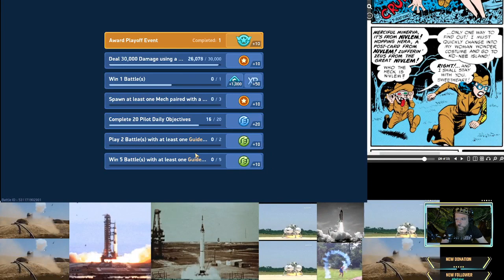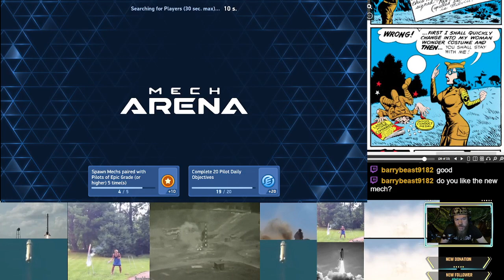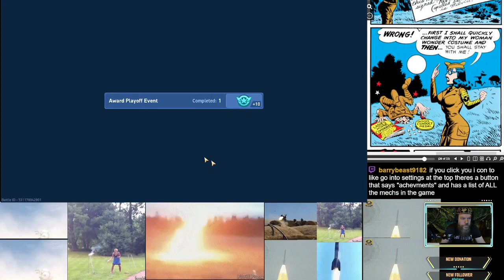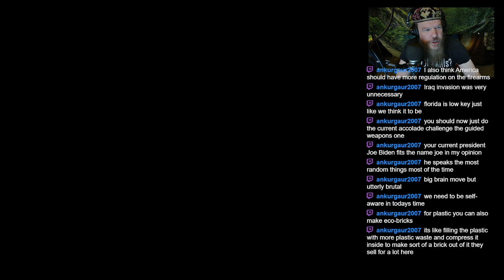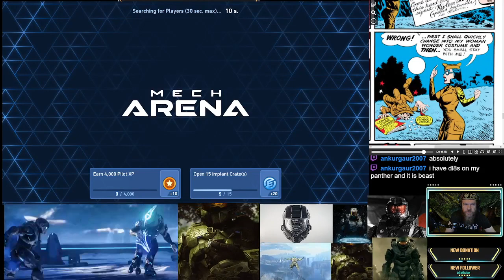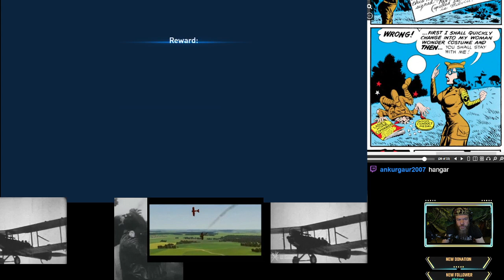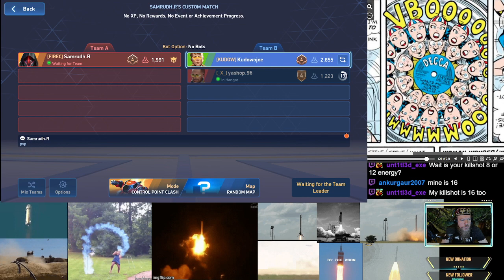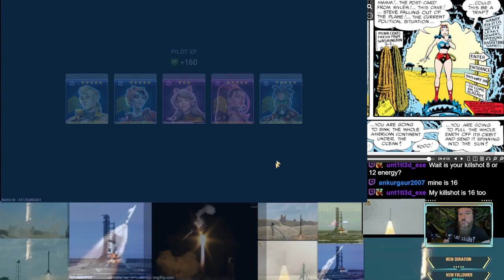Mystic Happiness Classes